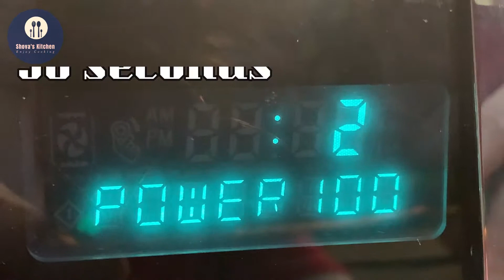Pumpkin Pie Cake (Eggless) || Microwave Cake || 90 Seconds Cake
Fall Breeze & Autumn Leaves!
Pumpkin Kisses & Harvest Wishes!
Surprise your Dear ones with this Delicious Pumpkin Pie Cake only in 90 Seconds in Microwave!! YummY :-)

90 seconds recipe:
In a microwave safe bowl – ¾ cup
Pour gradually
Mix
Pumpkin Spice – ¼ tsp
(if you don’t have cinnamon can be optional)
Pumpkin Purée  – 2 Tbsp
(Fresh or canned)
Milk – 1 Tbsp
Mix well with a fork
Nice and smooth
Time to Bake!!
Microwave total 90 seconds
30 seconds 3 times.
(this is how prevents overflowing)
It came out so perfect!
Enjoy with whipped cream
Sprinkle pumpkin spice
It is so delicious!
Enjoy Fall Weather
Enjoy Cooking!